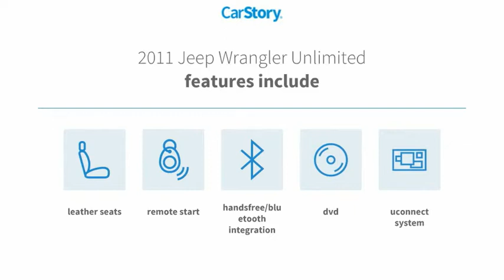2011 Jeep Wrangler Unlimited 18508P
2011 Jeep Wrangler Unlimited Rubicon